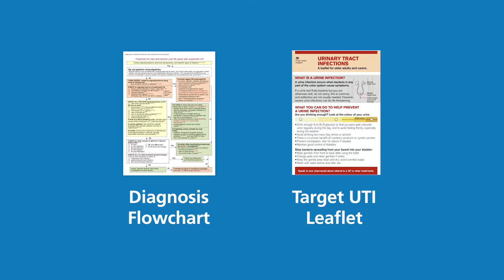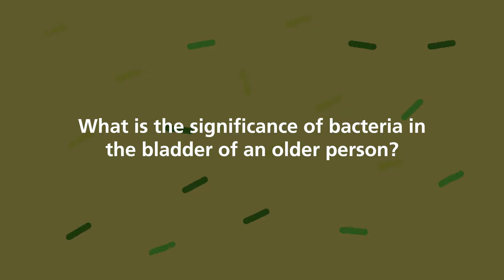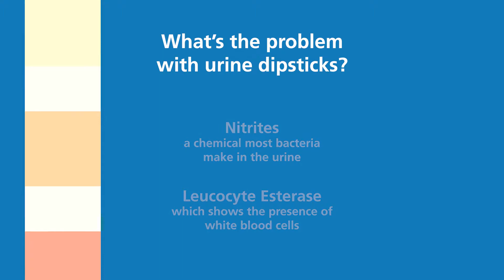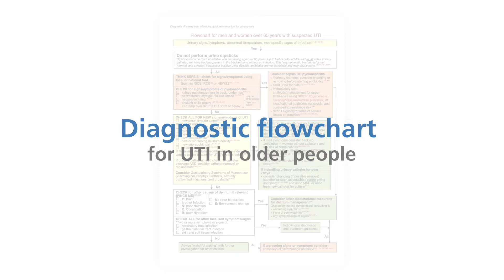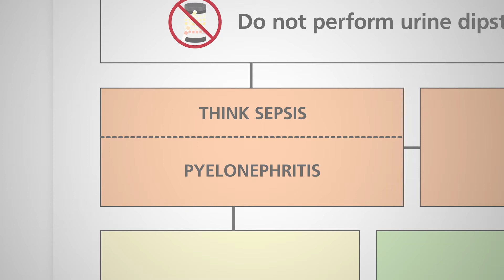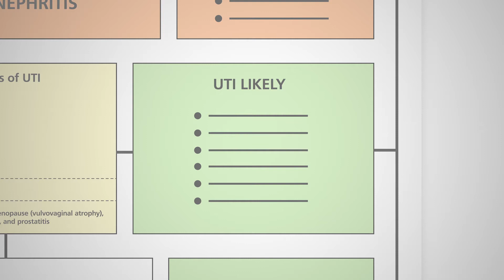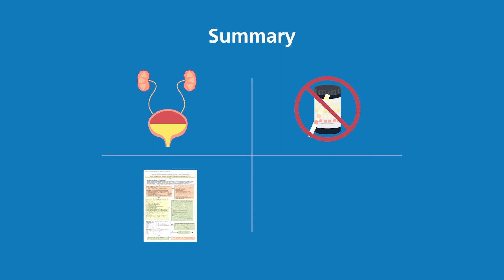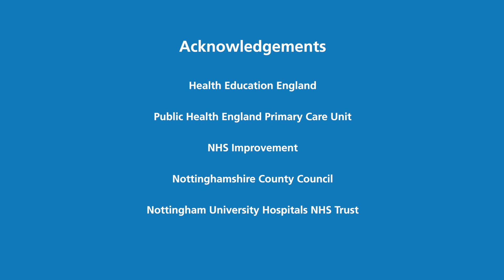TDONT Dec 17 2018 Cut 3 1080